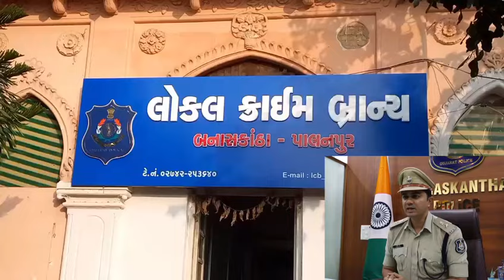લૂંટમાં બનાસકાંઠા પોલીસને મોટી સફળતા મળી...!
કુંભારિયા જૈન દેરાસરના પાર્કીંગ માં પડેલ કાર ના કાચ તોડી 80 તોલા સોના અને 1.5 લાખ રોકડ રકમની ચોરી ના ગુનામાં પોલીસ ને મોટી સફળતા , 2 ચોરોને પકડી કાર્યવાહી હાથધરી..!